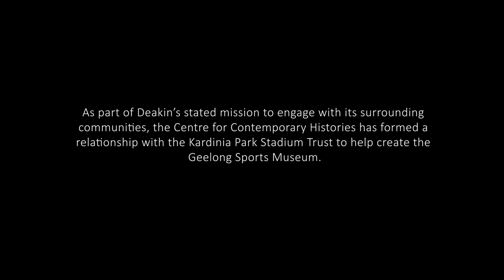Contemporary Histories - Geelong Sports Museum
As part of Deakin's stated mission to engage with its surrounding communities, the Centre for Contemporary Histories has formed a relationship with the Kardinia Park Stadium Trust to help create the Geelong Sports Museum. Deakin researchers are supporting the Trust by uncovering forgotten and unknown aspects of the Geelong region's rich sporting historu and securing historical artefacts to be displayed in the museum, many of which will be made accessible to the general public for the first time.